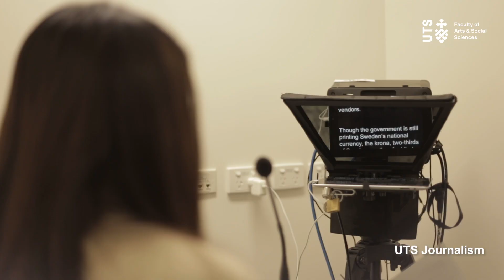UTS Bachelor of Communication (Journalism)